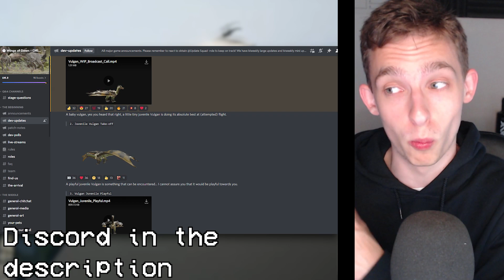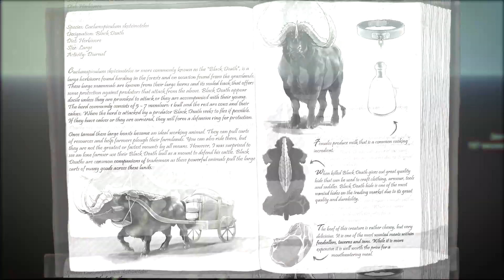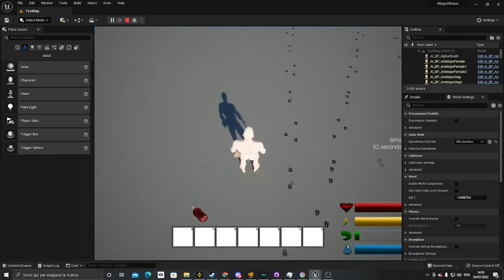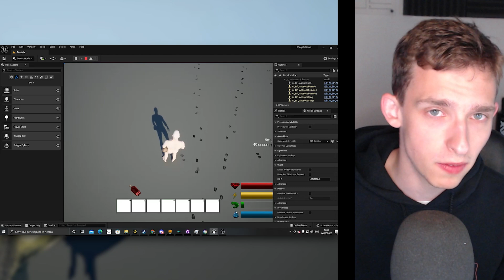A DEMO Is Almost Here for This NEW DRAGON GAME! | Wings of Dawn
BABY DRAGONS WILL BE IN THIS GAME! | Wings of Dawn

Wings of Dawn has once again shown us a whole load of new features and content that will be in the game when it releases, and one of the main things this week is Baby dragons!
This coupled with the fact there is most likely a brand new demo for the game in the works, means for an incredible time!

Timestamps:
00:00 - Intro
00:35 - Baby Dragons & Dragon News
02:32 - Dragon sounds
03:08 - New Dragon Teaser
03:50 - Other creature news
05:28 - Human Armour
06:19 - New Mechanics
07:10 - Map showcase
08:00 - Outro

What is Wings of Dawn?
Wings of Dawn is an online multiplayer creature and human survival game set in a beautiful semi-realistic fantasy world. You can play as two different races: humans or dragons. Each race comes with two or more factions or species to choose from. Your goal is to survive the dangers, manage your health, preferred diet and thirst in order to compete with other creatures and players. Survive as a solo player or group up with other players to have strength in numbers.